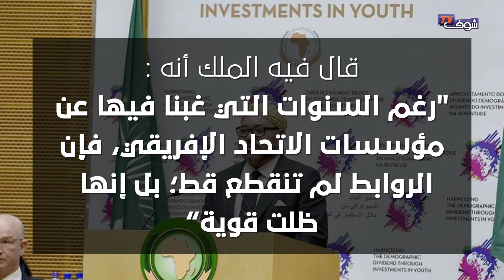كواليس عودة المغرب للاتحاد الافريقي و الخطاب التاريخي للملك محمد السادس